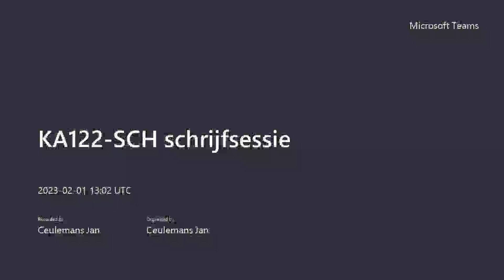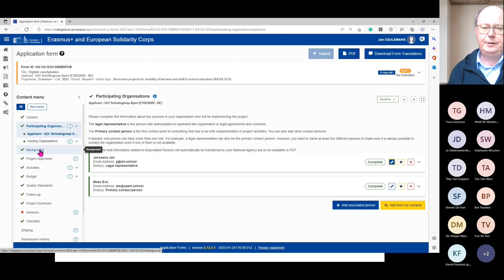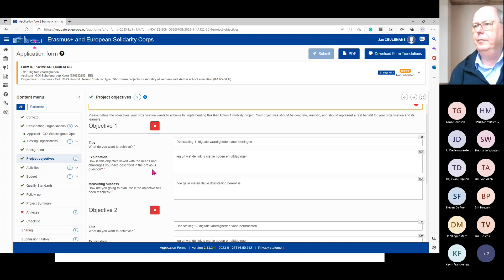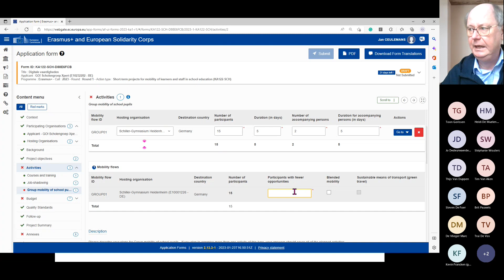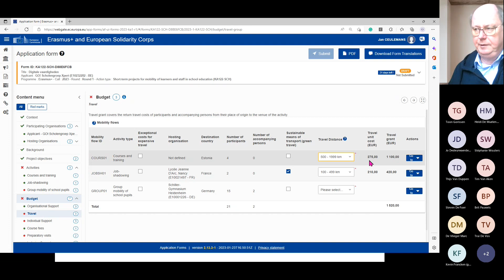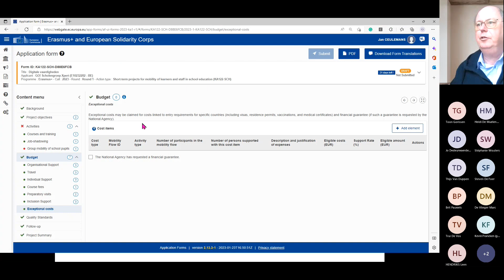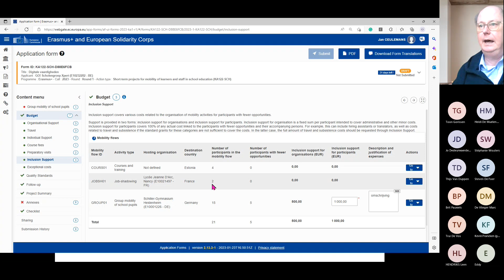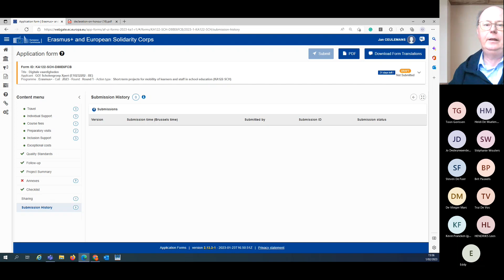KA122 SCH schrijfsessie 20230201 140157 Opname van vergadering